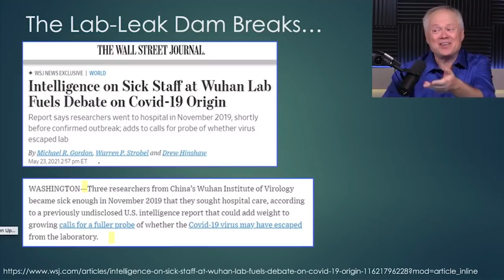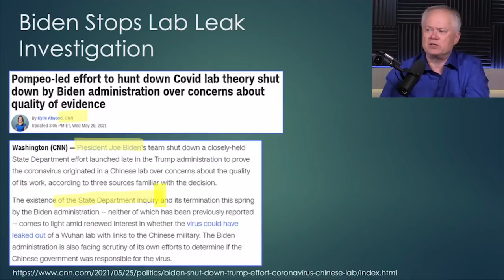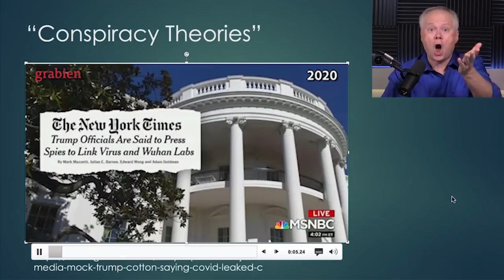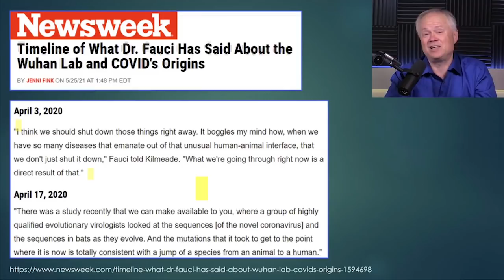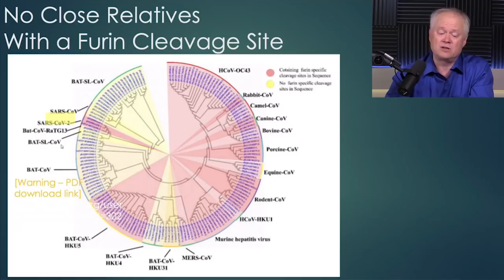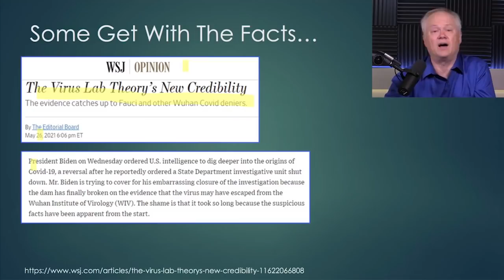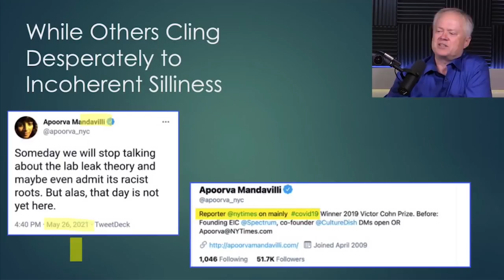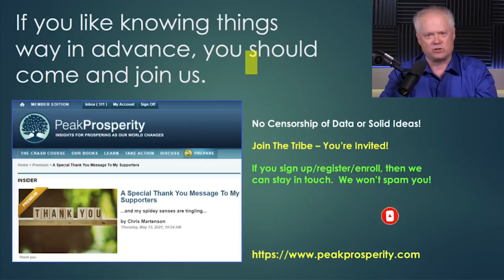First Again! World Finally Catches Up to Lab-Leak Story.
Find out how more than a year ago Peak Prosperity followers were way ahead of the crowd on the Covid lab-leak story.

Newsweek – Fauci Timeline

WSJ reports on WIV researchers getting sick

Biden terminates lab leak investigation

Biden backpedals